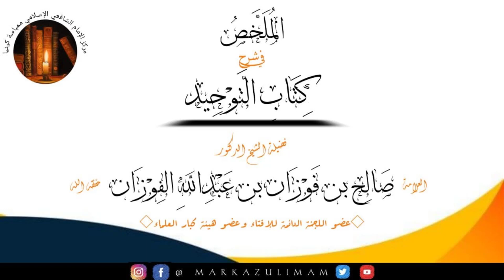126.MAASI HULETA UFISADI KATIKA ARDHI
KITABU TAWHEED